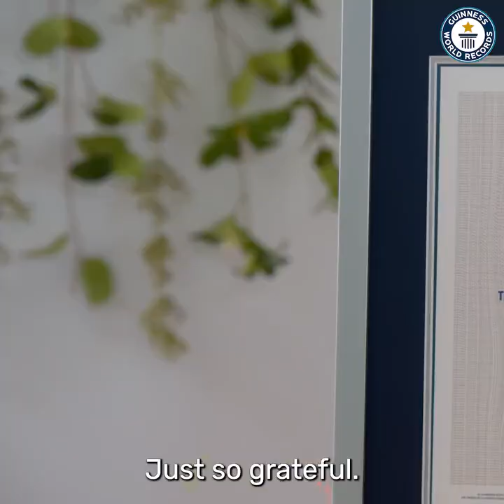World Record - biggest women mouth